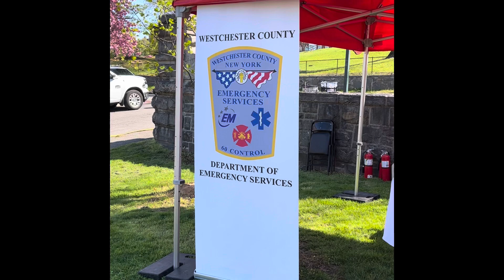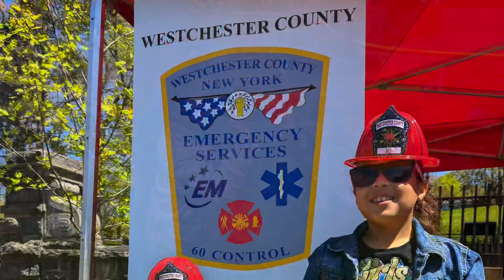Department of Emergency Services Community Outreach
The Department of Emergency Services (DES) participated in The Family YMCA of Tarrytown’s Healthy Kid’s Day on Saturday, April 30, 2022.

DES staff on duty:
Susan B. Spear, Deputy Commissioner
Neil Caputo, Chief of Fire Prevention
Brett Roberts, Deputy Chief - County EMS
Nyle Salley, Program Specialist EMS
Ken Gilleo, EMT - County EMS
Sabrina Abbott, QA/QI
Joyce Cole, Executive Secretary to the Commissioner of Emergency Services